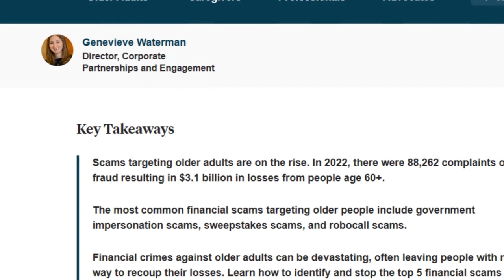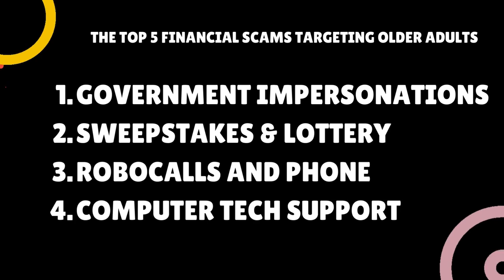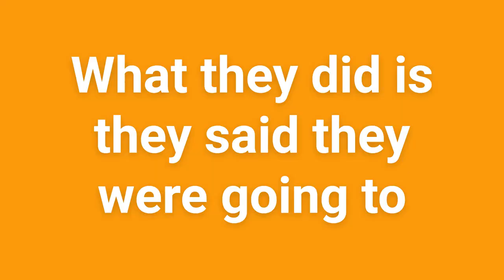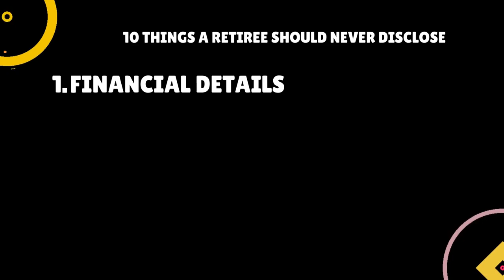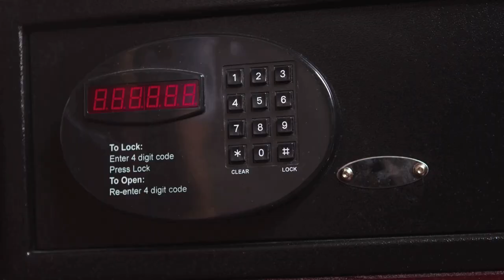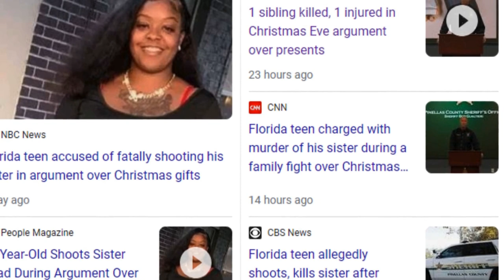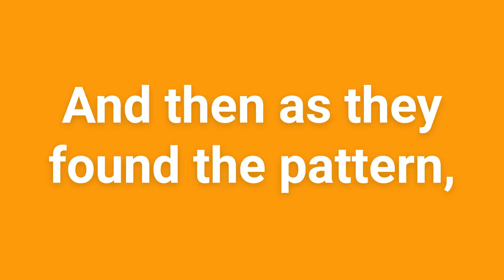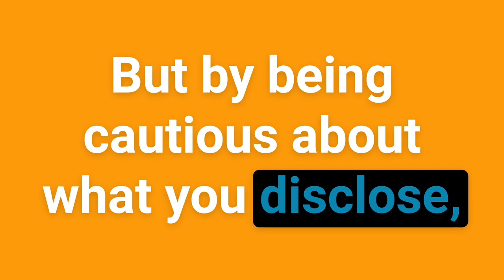10 Things Retirees Should Never Disclose: Protecting your Information & Finances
In this insightful video, Dre Griggs from Obsidian Wisdom dedicates time to shed light on particular items retirees should never disclose to avoid scams and safeguard their private information and finances. Highlighting the top five financial scams targeting older people, Dre provides details on how these scams work and why it's crucial to be vigilant about the information you disclose to third parties. Examples include withholding your social security number, personal identification numbers, bank account details, health issues, family conflicts, inheritance details, and passwords. Dre also discusses the importance of not revealing travel plans or home security details which can expose you to risks. Dre concludes by emphasizing the significant implications of these scams and the vital need for retirees to practice discretion and protect their hard-earned funds.

Timestamps:
00:00 Introduction
00:33 Top Five Financial Crimes Targeting Older People
04:04 10 Things Retirees Should Be Cautious About Disclosing
08:02 The Importance of Updating Passwords and Pins
09:40 Keeping Your Social Security Check Arrival Dates Private
09:59 Avoiding Predictable Routines and Schedules
10:47 The Risks of Sharing Your Relationship Status and Living Situation
11:14 Conclusion: The Importance of Being Cautious with Personal Information